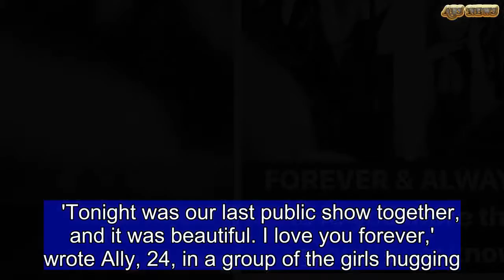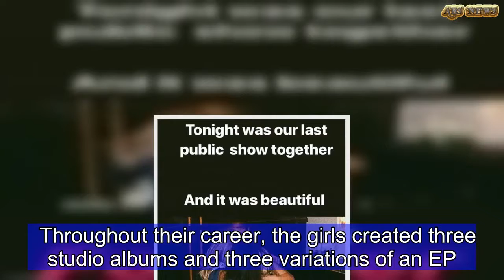Fifth Harmony shares snaps of each other in memory of their journey | ABS US DAILY NEWS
They first formed as a fivesome in 2012 on the second season of The X Factor. And after the departure of Camila Cabello in 2016, the remaining four members of Fifth Harmony called it quits in March of this year.On Friday, the girls - Ally Brooke Hernandez, Dinah Jane Hansen, Lauren Jauregui and Normani Kordei - performed their last show as a group in Hollywood, Florida. Each of the ladies took to social media to share final posts in memory of their journey as a group.   'Tonight was our last public show together, and it was beautiful. I love you forever,' wrote Ally, 24, in a group of the girls hugging. The Texas-born singer shared another snap, this time, of the ladies smiling playfully. 'I love you,' read the simple caption.    Share this article   Share  Meanwhile, Normani, 21, posted a mirror selfie of the group. 'Forever and always. Love you more than you'll ever know,' she wrote.  Lauren, also 21, shared an image of the girls, simply captioning it, 'thank you.' Meanwhile, in lieu of a group shot, Dinah, 20, shared a Twitter hashtag fans made for the girls.  Since their time on the X Factor, Fifth Harmony has been able to stay afloat thanks to a combination of vocal talent, beauty and an insane fan base.  Throughout their career, the girls created three studio albums and three variations of an EP. During their time together, each of the girls would work on side projects, with Camila, 21, being the first to venture out as a solo artist. The rest are currently working on their own endeavors.   On Saturday, Ally was seen at LAX, returning from her final performance with 5H. The singer sported a trendy, military-inspired look, complete with an  green sweater and army print pants.The blonde Latina wore her hair down and accessorized with large shades.